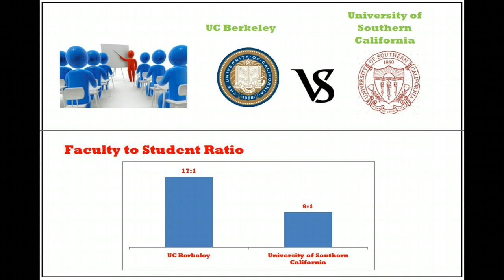UC Berkeley vs USC demographic, ranking, and enrollment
UC Berkeley vs University of Southern California demographic, ranking, and enrollment

Interested in getting applying to UC Berkeley or University of Southern California?

Check out the UC Berkeley vs University of Southern California school overview comparison
The most noticeable differences are:

- Undergrad Students 25,885  vs 17,414
- Total Enrollment 36,137  vs 38,010
- % Full Time Students 96%  vs 97%
- Student-Faculty Ratio 17:1  vs 9:1

- Avg SAT Score 2,053   2,065
- Avg ACT Score 30  vs 31

- Applicants 52,982  vs 46,104
- Acceptance Rate 22%  vs 34%

- Female 54%  vs 52%
- Male 46%  vs 48%

- White 33%  vs 37%
- Black 3%  vs 5%
- Hispanic 11%  vs 12%
- Asian 31%  vs 19%

- In-State Tuition $11,220  vs $43,722
- Out-of-State Tuition $34,098  vs $43,722
- On Campus Room/Board $14,494  vs $11,212

- US News Ranking #21  vs #24
- Forbes Ranking #50  vs #95
- ARWU Ranking #2  vs #34

for more student and general new, check out StudentNewsIE.com